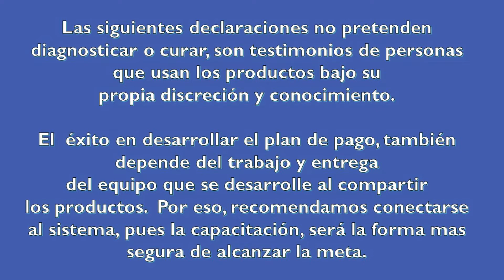Testimonio sra. Rosalia Andrade, cancer de la sangre. Leucemia.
Como el Gannoderma le ayuda a combatir la Leucemia.  impresionante.